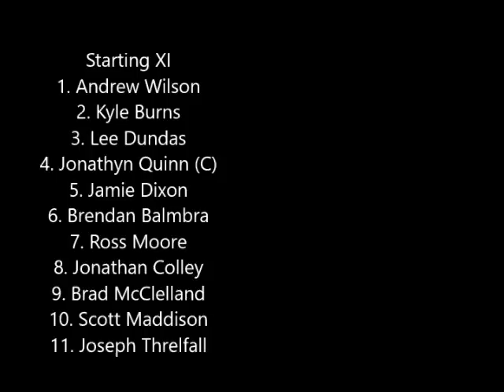Alnwick Town v Gateshead Rutherford 22 08 2018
Northern Alliance Premier Division fixture.
Alnwick Town v Gateshead Rutherford AFC
Brad McClelland (2) and Ross Moore with the goals for the home side, Niki Langston with a late consolation.